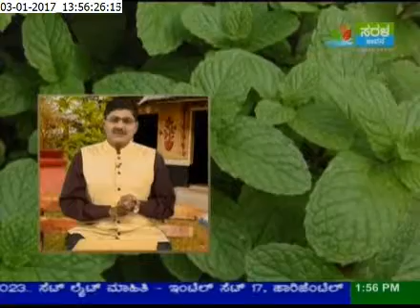Ayurveda Mane Maddu - Hotte Ubbara